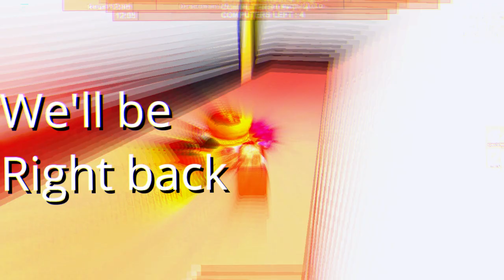THEY WAS TEAMING!!! | Flee the Facility (earrape warring)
these touchy children are killing me plz save them.